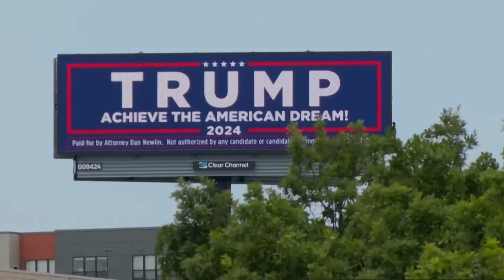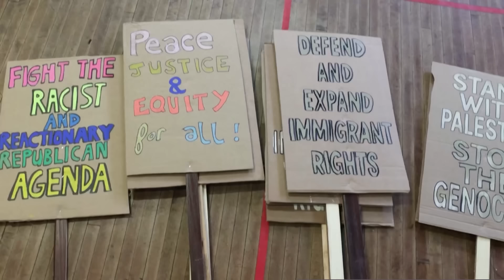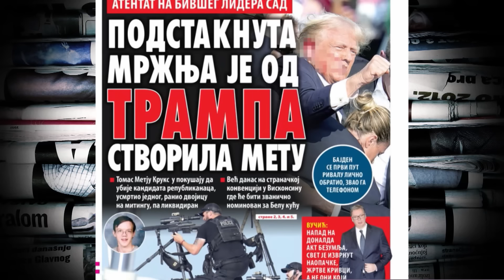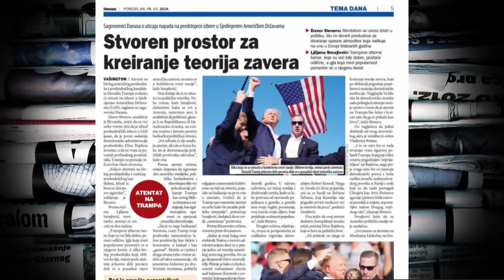N1 Studio Live (15.7.2024)